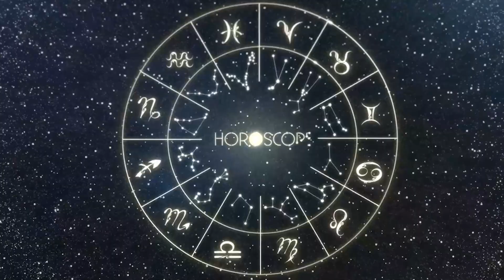Horóscopo do dia GÊMEOS 01 de NOVEMBRO, 2023